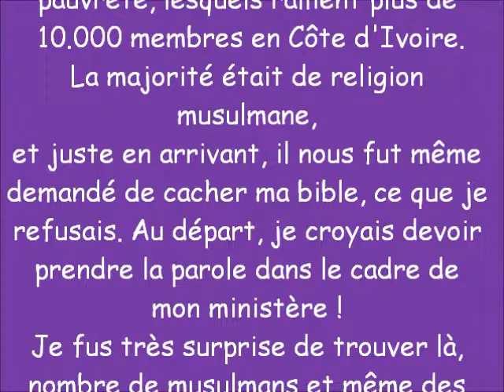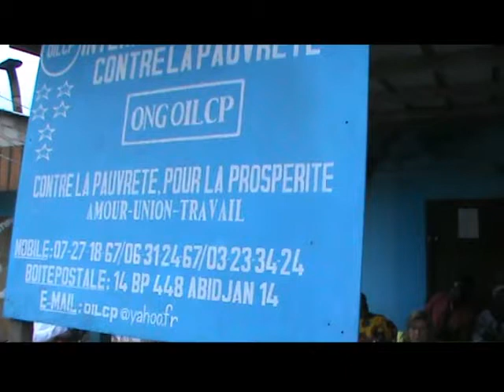Suzanne MAIRET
LYS DES VALLEES

Un Ministère d'Amour